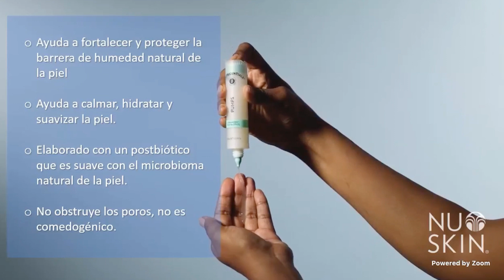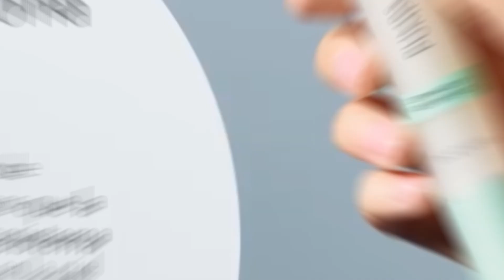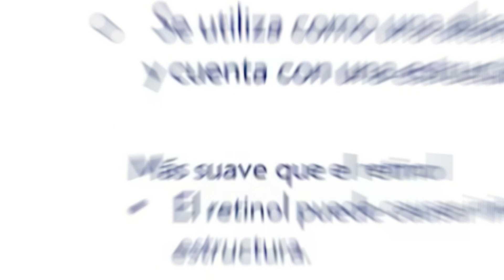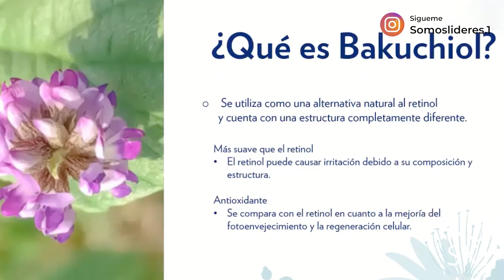PUMPS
Hola hola💖!!! Hoy te quiero presentar estos maravillosos productos de la lineal Nutricentials de Nuskin!! Aqui te lo cuento todo😉!!!